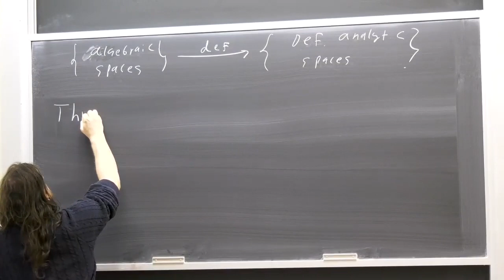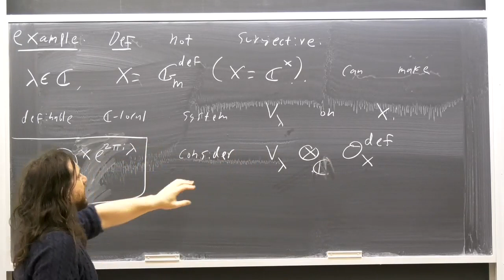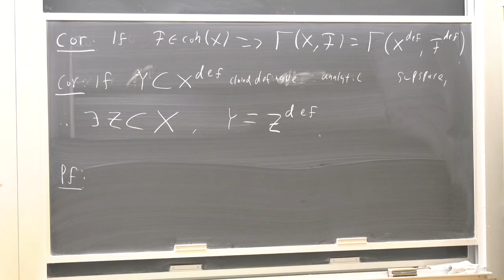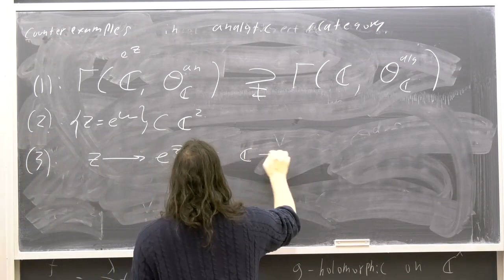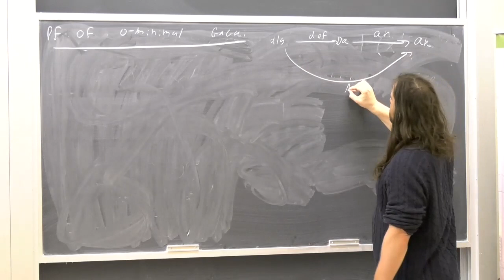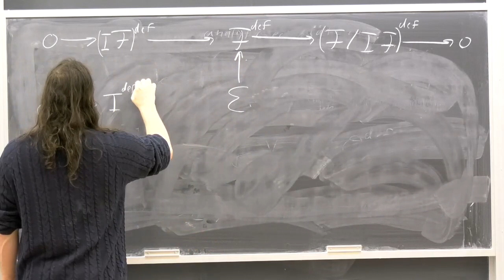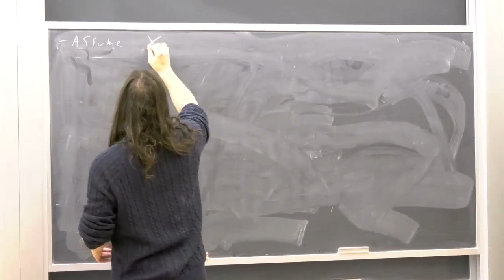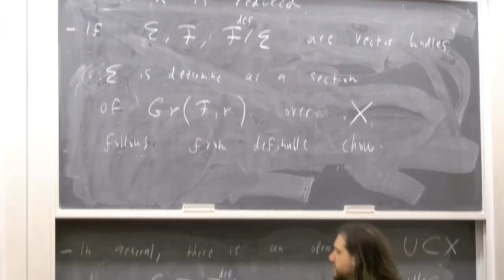Applications of o-minimality to Hodge Theory Lecture #6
Jacob Tsimerman - University of Toronto
April 1, 2022